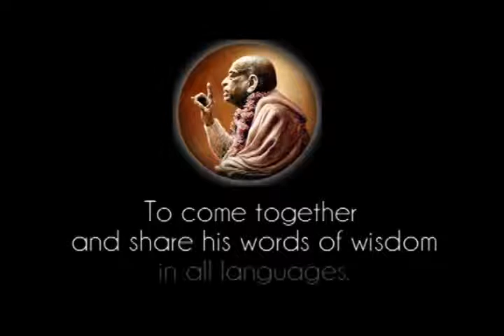Prabhupada 0131 Oddanie się ojcu jest całkiem naturalne